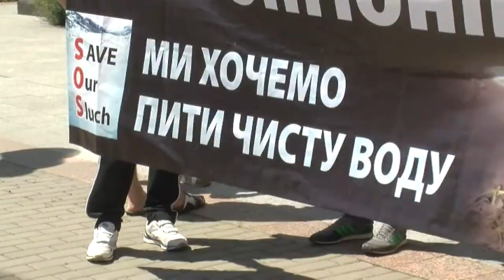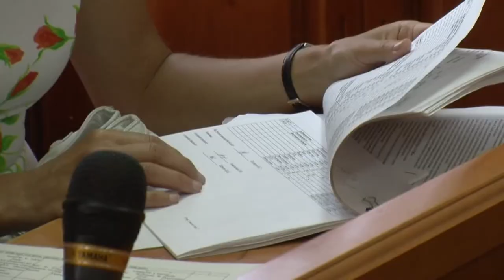У Волинському суді розглядають справу проти Понінківської паперової фабрики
Розгляд справи за позовом Державної екоінспекції Хмельницької області до ТзОВ «Понінківська картонно-паперова фабрика-Україна» розпочався вчора У Волинському окружному адміністративному суді. Позивач просить у суду призупинити діяльність підприємства, через численні порушення вимог природоохоронного законодавства і забруднення річок Хомор і Случ. Відповідач вважає позов необґрунтованим, а звинувачення безпідставними. Суд відбувся у Луцьку. Що вирішили на засіданні – далі в матеріалі.